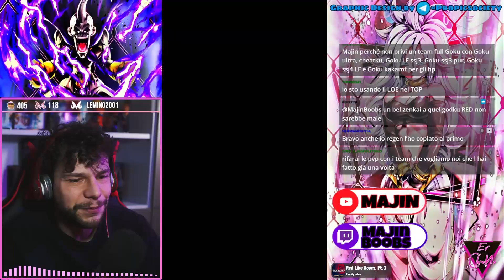Ecco perchè GOKU SSJ3 PUR Zenkai 7 è TOP TIER! Dragon Ball Legends